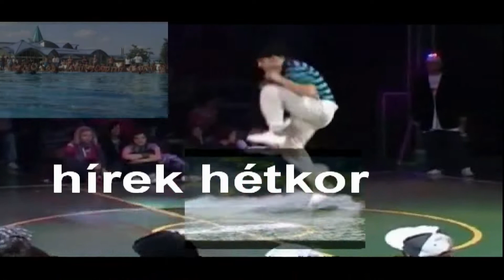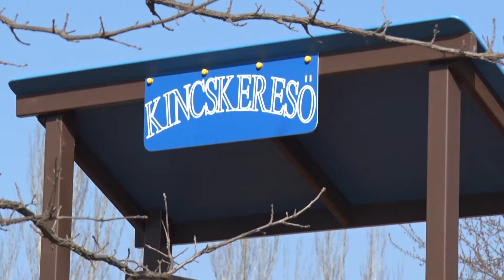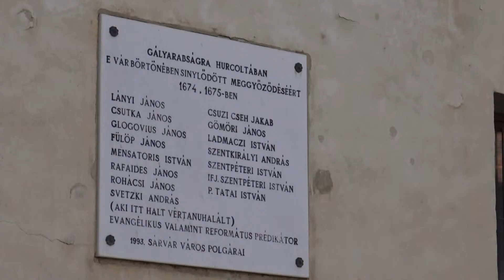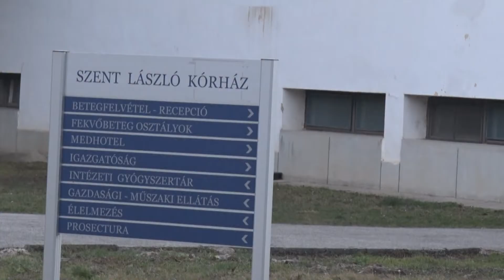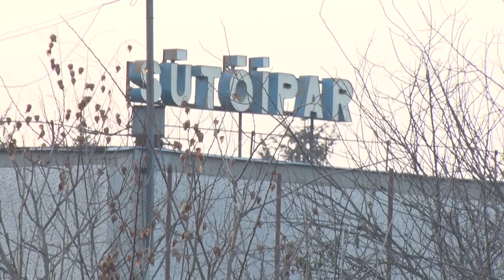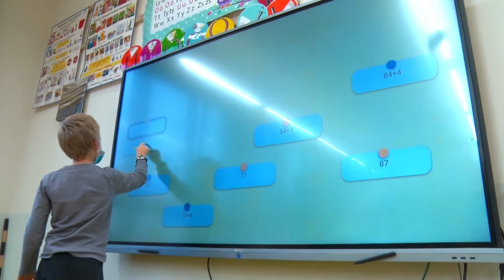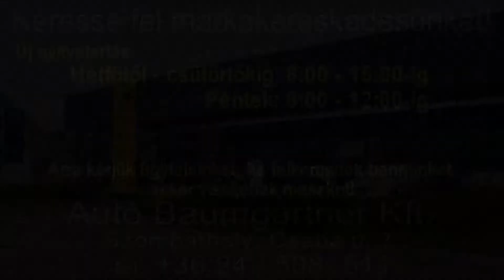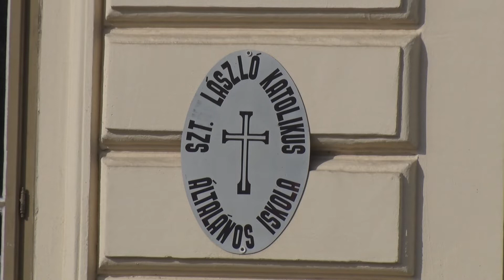Hírek Hétkor 2021.02.27.